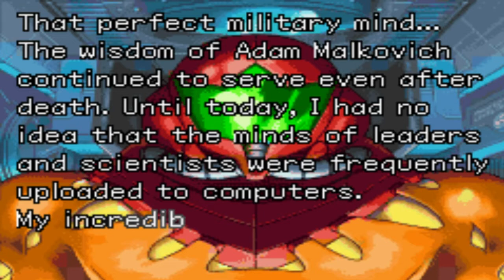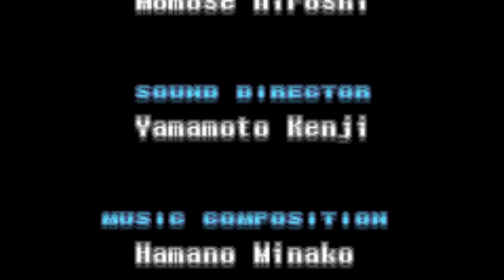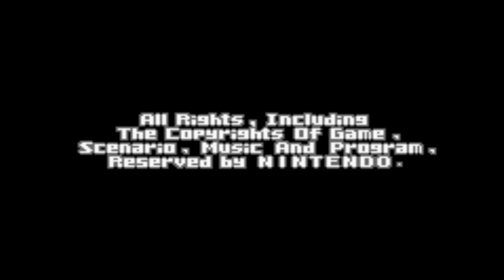Let's Play Metroid Fusion Part 10 FINALE - X-Terminated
Samus finishes off the SA-X and goes to finish off the X threat.  But someone does not seem to care about the lab going up in flames...